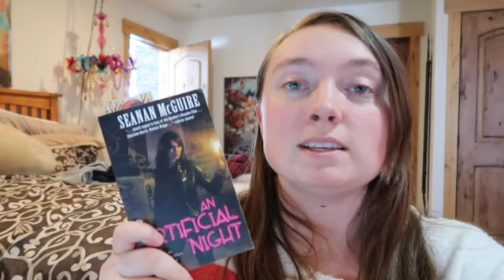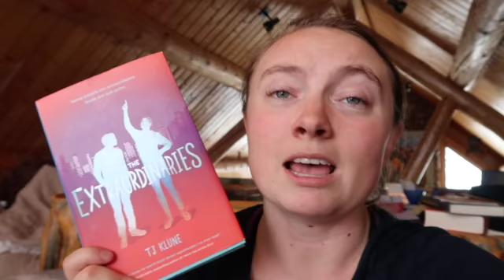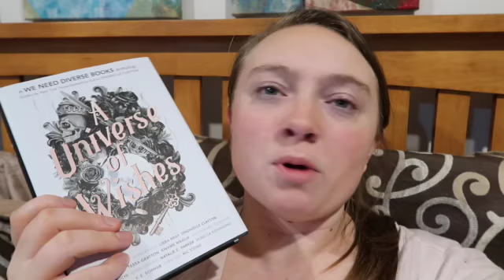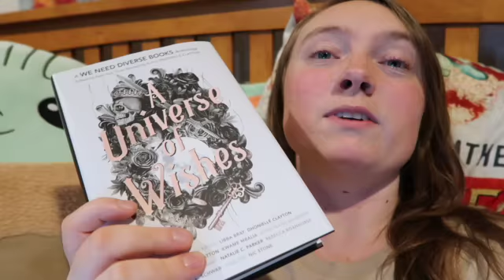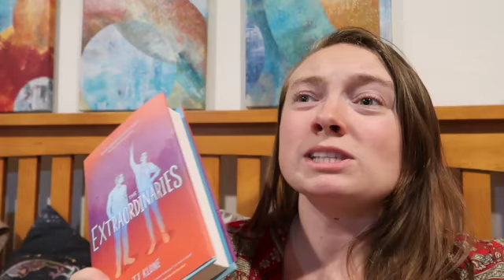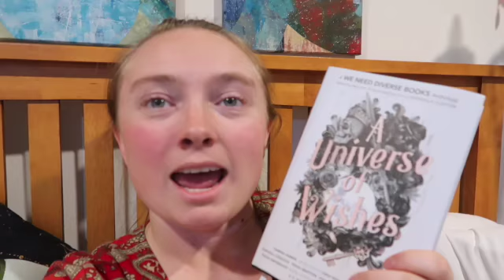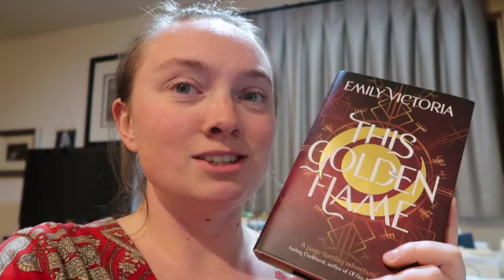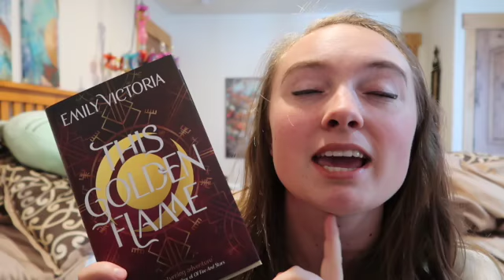Weekly Reading Vlog; March 1-14: Trying to Beat the Reading Slump, & Finishing 5 Books